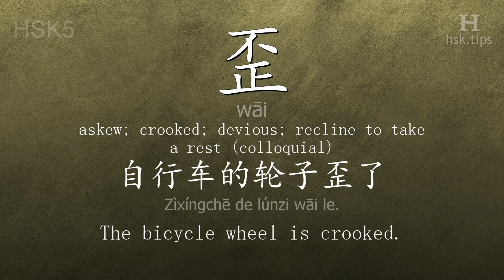Chinese HSK 5 vocabulary 歪 (wāi), ex.1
In this video the chinese character is from HSK level 5. And it is "歪", pinyin: "wāi", which means "askew; crooked; devious; recline to take a rest (colloquial)".
Listen to native mandarin speakers saying "歪" and the example: "自行车的轮子歪了。", it means "The bicycle wheel is crooked."